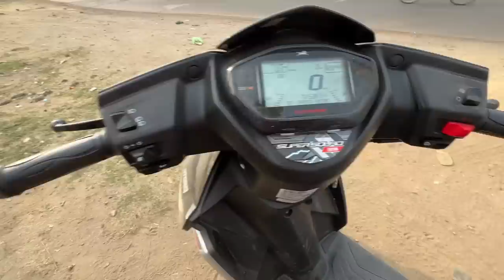Surprise Gift For Papa 😍 New Scooty TVS Ntorq 🔥